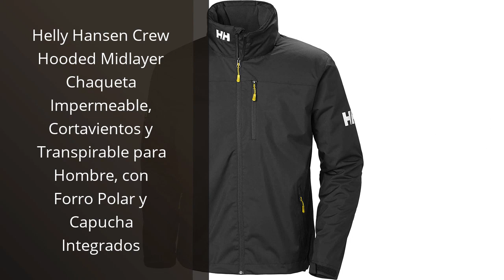ROPA ESQUI HOMBRE: Los mejores productos de ropa de esquí para hombres ?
✋  Aquí están los mejores productos de ropa de esquí para hombres disponibles en el mercado.

??? ENLACES DE COMPRA ROPA ESQUI HOMBRE ???

1) FM London Thermal Ski Socks Multipack Calcetines Altos Unisex Adulto

2) Helly Hansen Crew Hooded Midlayer Chaqueta Impermeable, Cortavientos y Transpirable para Hombre, con Forro Polar y Capucha Integrados

3) Josnown Calcetines Termicos Hombres, 5 Pares Gruesos Calcetines Invierno con Rizo Suave, Transpirables y Antisudor Calcetines Lana para Senderismo Running Esquiar Deportes, Talla 37-44

00:00 - Intro
00:05 - 1) FM London Thermal Ski Socks Multipack Calcetines Altos...
00:38 - 2) Helly Hansen Crew Hooded Midlayer Chaqueta Impermeable,...
01:07 - 3) Josnown Calcetines Termicos Hombres, 5 Pares Gruesos...
01:40 - 4) Geographical Norway TECHNO MEN - Softshell Para Hombre...
02:09 - Outro